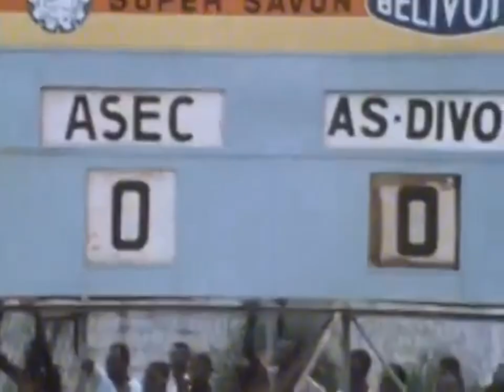Le joueur ivoirien Laurent Pokou 🔴Côte d'Ivoire, 1969